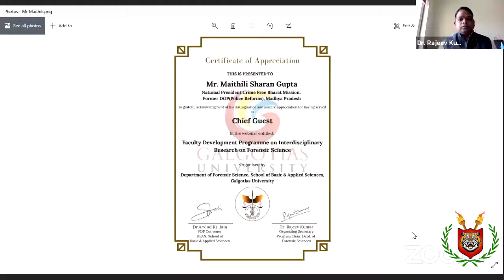Maithili Sharan Gupta's Speech on Interdisciplinary Research in Forensic Science & Crime Free Bharat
We present to you the series of Forensis Agora: A Faculty Development Program on Interdisciplinary Research in Forensics.

📌 The program organized by the Department of Forensic Science, School of basic and applied sciences, Galgotias University, Greater Noida, Uttar Pradesh, India in collaboration with Crime Free Bharat.

📌 Our honorable Chief Guest Mr. Mathili Sharan Gupta - IPS (Rtd), National President Crime Free Bharat Mission, Former DGP (Police Reforms), Madhya Pradesh, gave an impactful speech with other dignitaries showing up and giving sessions on Forensics and nanotechnologies, etc.

We have a number of speakers with us who provided amazing information about various topics to enhance the knowledge of students.